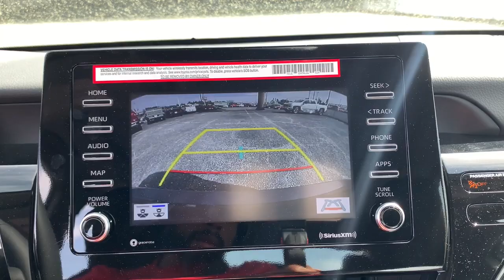2024 Toyota Camry Augusta, Aiken, North Augusta, Thomson, Waynesboro SA1518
Celestial Silver Metallic New 2024 Toyota Camry SE available in 3510 Washington Road, Augusta, Georgia at Milton Ruben Toyota. Servicing the Augusta, Aiken, North Augusta, Thomson, Waynesboro, GA area.

Camry SE
2024 Toyota Camry SE - Stock#: SA1518